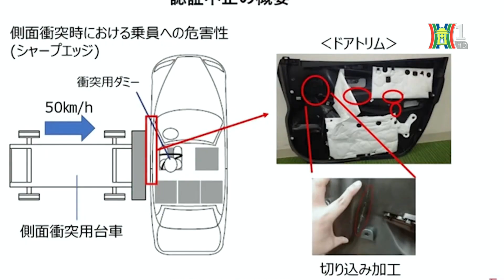Hàng loạt hãng ô tô Nhật Bản dính bê bối thử nghiệm | Tàu và xe | Tin tức mới nhất hôm nay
Không chỉ vướng vào đợt gọi sửa chữa hơn 100 nghìn xe, Toyota còn đang phải gặp vấn đề lớn nhất trong suốt lịch sử phát triển của hãng khi mới đây, các nhà chức trách Nhật Bản đã yêu cầu tập đoàn này ngừng giao một số mẫu xe cho khách hàng sau khi ghi nhận việc không tuân thủ quy trình chuẩn về việc cấp chứng nhận cho xe xuất xưởng. Bê bối này không chỉ riêng với Toyota, một loạt các hãng xe của Nhật Bản như Honda, Mazda, Suzuki và Yamaha cũng đang bị bị điều tra, dừng giao xe.